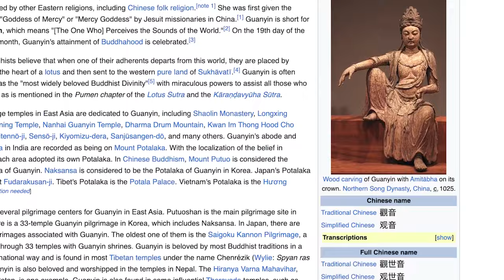Astral Travel & Demonic Warfare | Alobar Jones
RAISING THE BAR | Alobar Jones | Astral Travel & Demonic Warfare

Embark on a blockbuster journey with Alobar Jones, a seasoned astral traveler, who along with his team of talented astral travellers, combat the black magik and demonic influence being carried out on the world stage. Alobar goes on to discuss what heaven and hell really means, who Jesus is and where he exists, the Miami alien pysop, the intricate connections between Hollywood, politics, and secret societies, how negative demonic entities attach to human bodies, and the struggle for Earth's independence. Whether you approach these discussions with skepticism or an open mind, the show is undeniably gripping!

Grab a copy of the Raising the Bar debut book "The Great Reveal" Featuring Detective Jon Wedger: (UK)